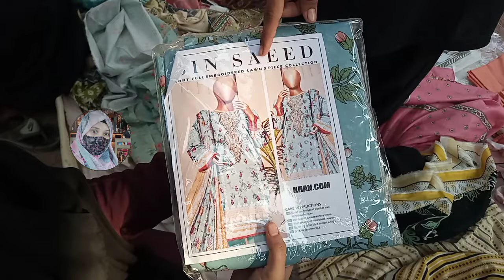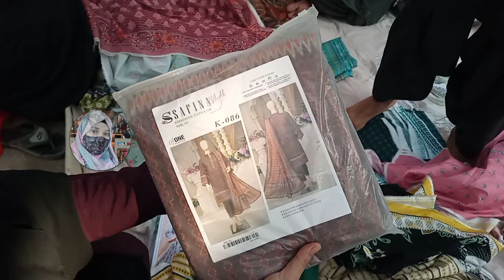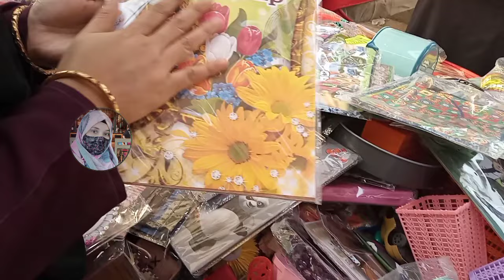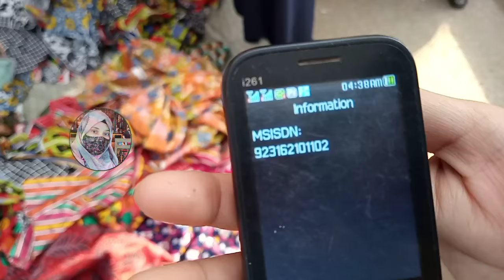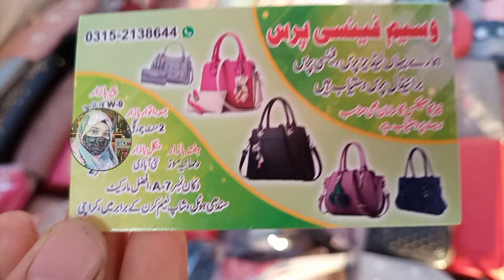Thursday bazar in karachi | jewelly | kitchen gadgets | branded clothes cheap price | womens fashion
Assalamu-0-alaikum..
Friends..

Thursday bazar in karachi | jewelly | kitchen gadgets | branded clothes cheap price | womens fashion @ayeshamairajvlogs

Address :
Thursday Market Sector 5-E Sector 5 E New Karachi Town, Karachi, City, Sindh
google map :

Save Money
clothing
clothing stores
shopper
peoples jewellery
hand bag
clothes
heels shoes
Rozana Ka sasta Bazar
Footwear,khussa,heels,peshawri joti
Embroidered Dresses
Pakistani Cloth
Karachi Market Vlog
Local Bazar
Pakistani Cheapest Bazar
Bachat bazar
Peer bazar
Mangal bazar
Budh bazar
Jumerat bazar
Jumma bazar
Hafta bazar
Sunday bazar
Lunda bazar
Sasta bazar
Sasta wholesale

baby dresses
jewellery stores
clothing stores
peoples jewellery#Rozana Ka sasta Bazar

Commercial Ads
Collaboration
& PR Packages
Only Whatsapp
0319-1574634